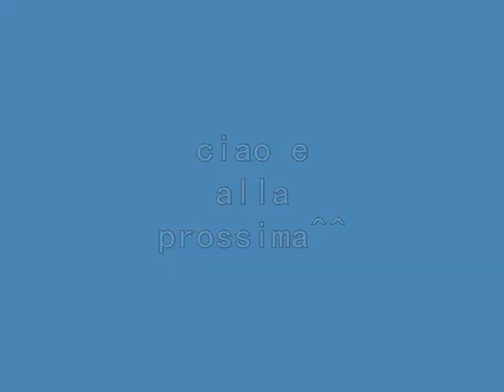pokèmon leggendari 5 generazione con 2 battle music.wmv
ho messo tutti i leggendari della 5 genrazione con le loro 2 battle music!